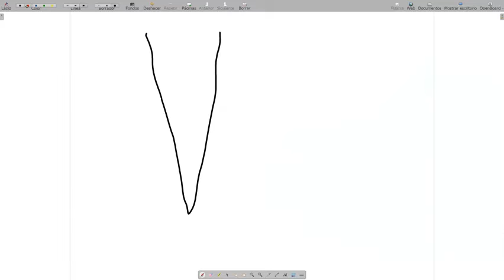Temas para el Magíster en Geofísica del Dr. Andrés Sepúlveda Allende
Doctor en Oceanografía explica las áreas de investigación a las que se pueden sumar los próximos integrantes del Magíster en Geofísica de la Universidad de Concepción.